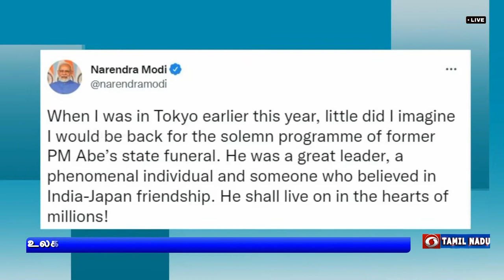பிரதமர் நரேந்திரமோதி உறுதி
உலகில் நிலவும் பிரச்சினைகளுக்கு தீர்வுகாண்பதில்,  இந்தியாவும் ஜப்பானும் சிறந்த பங்காற்ற முடியும்  -  பிரதமர் நரேந்திர மோதி